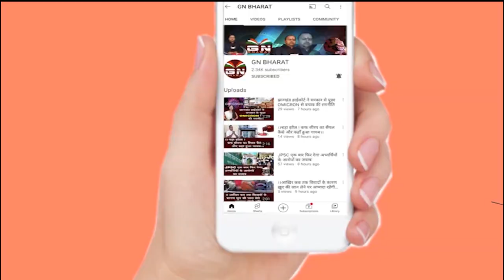नियोजन नीति पर बीजेपी का बड़ा बयान - आंदोलन कर रहे छात्र को सरकार ने डरा कर आंदोलन रोका